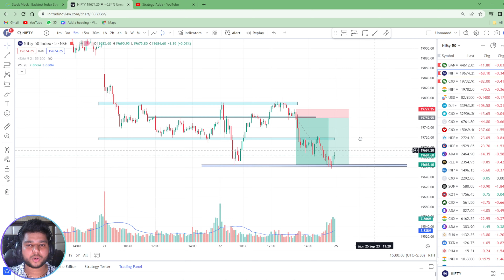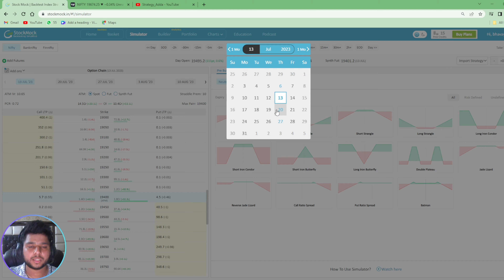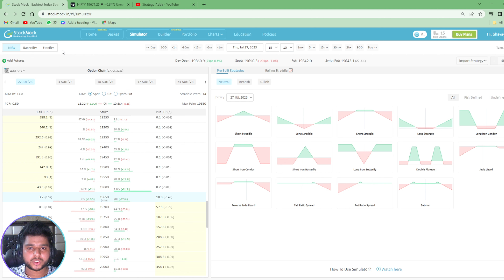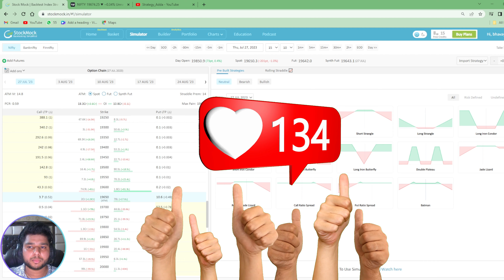500+ Subscribers Special Video | Face Reveal | Expiry Day Strategy | Nifty | Bank nifty | Fin nifty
In this video I am sharing a expiry day option selling strategy for Nifty, Bank nifty, fin nifty. Intraday option strategy, expiry day special strategy, no loss strategy, zero loss strategy, trade lo bhool jao,
option trading, banknifty expiry strategy, working people strategy,
best expiry day strategy, bank nifty best strategy,
best expiry day option selling strategy,

TOPIC ASKED :

option selling live
live option selling trading
option buying vs selling
how to do option selling
option selling intraday strategies
option selling strategies intraday
option trading trading with agatha
option trading pushkar thakur
zerodha me option trading kaise kare
upstox me option trading kaise kare
option trading kaise karen
option trading course in hindi
future option trading in hindi
what is option trading in stock market in hindi
call or put option trading in hindi
grow app me option trading kaise kare
option trading kya hota hai
5paisa me option trading kaise kare

trading me loss kaise kam kare
how to reduce losses in trading
stoploss se kaise bache
how to increase profits
how to increase profits in trading
option buying strategies
trading setup
trading psychology
how to build trading psychology
how to improve trading psychology
weekly option selling strategy
monthly option selling strategy
options trading full course in hindi

option selling and option buying full information on this channel

And you can ask your queries in the comment section